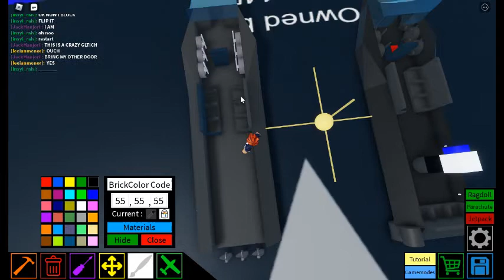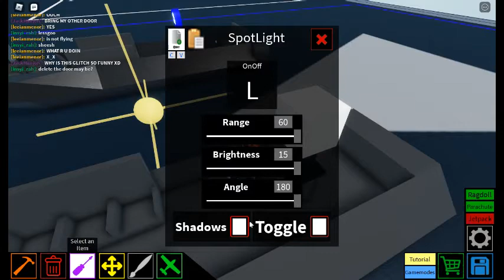how to make a basic speed boat in plane crazy